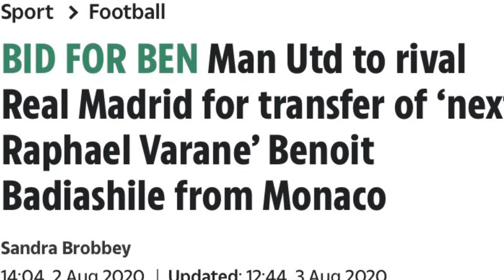Predicting 1 Breakout Young Player For Each Top 5 League In The 2020/21 Campaign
I predict 1 breakout star from each of Europe’s top 5 leagues. Enjoy!